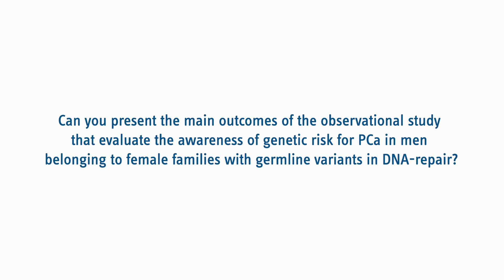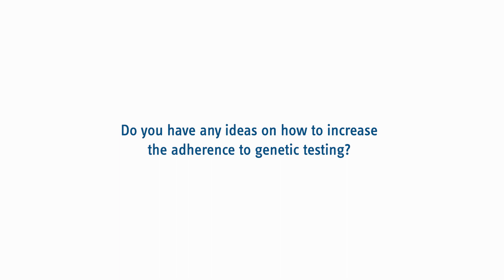Awareness of genetic risk for PCa in men from families with germline mutations in DNA-repair genes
Dr. Fasulo talks about the main outcome of his lecture "Awareness of genetic risk for PCa in men from families with germline mutations in DNA-repair genes".